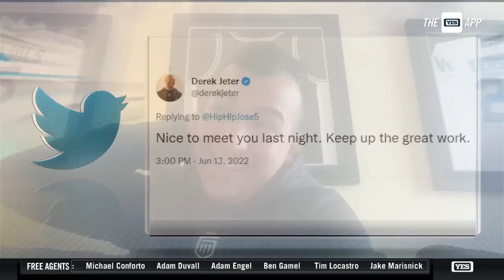Jose Trevino's first full offseason with Yankees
Jose Trevino won a Platinum Glove and was a first-time All-Star in his first season with the Yankees, despite just being traded to the team right before Opening Day. He talks with Meredith Marakovits to go over his goals for 2023, the big moves the Yankees have made in free agency, and his eventful offseason off the field.